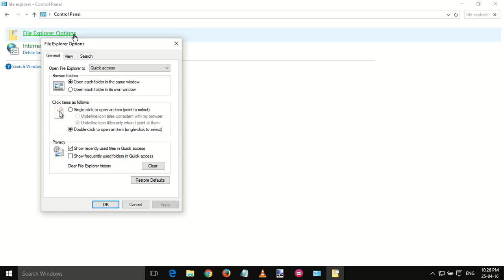How to Clear file explorer history In Windows 10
Clear explorer history In Windows 10 in just two steps easily.